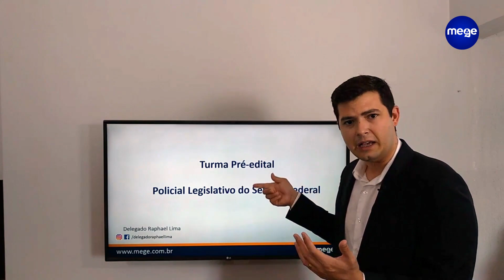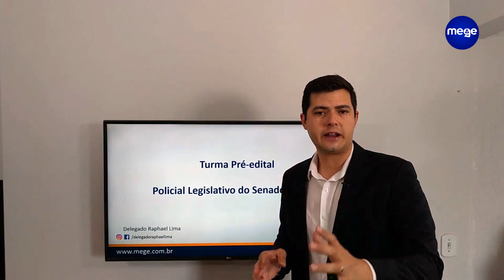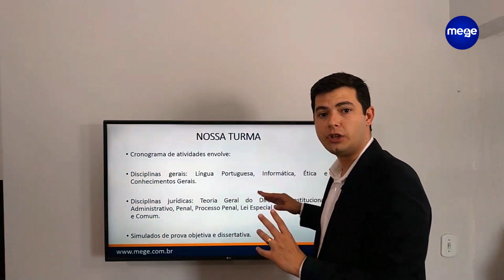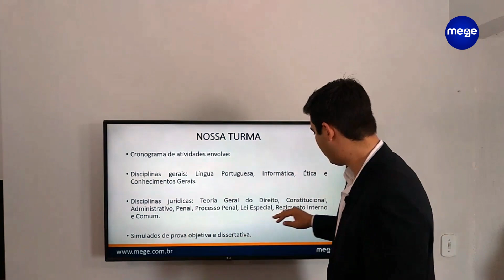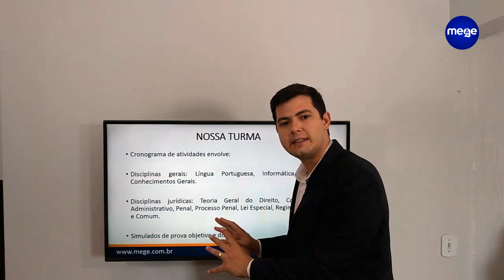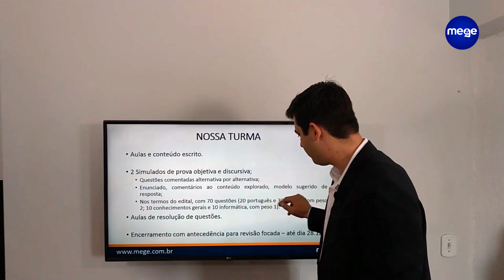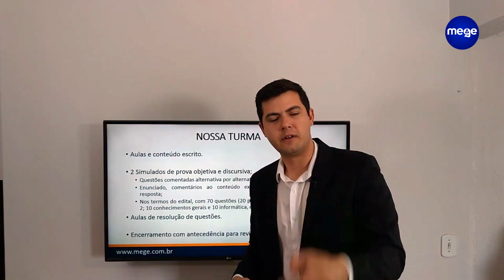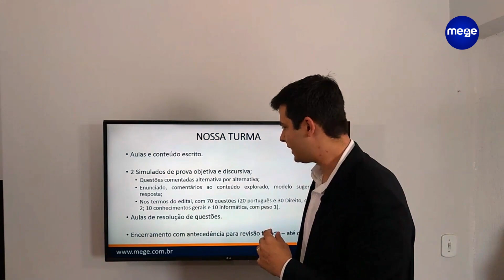Policial Legistivo do Senado Federal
Aula inaugural da turma pré-edital, o professor Raphael Lima (Delegado de Polícia no Distrito Federal),  fala sobre a preparação para esse certame, que tem um salário inicial de R$ 19.573,46 mais benefícios.
Quer alcançar esse cargo? Então vem pro MEGE.